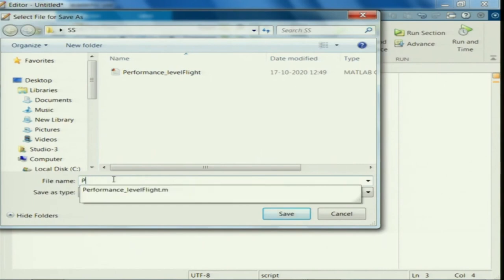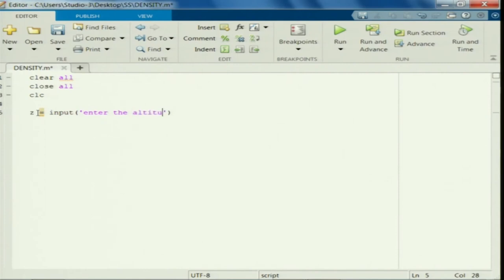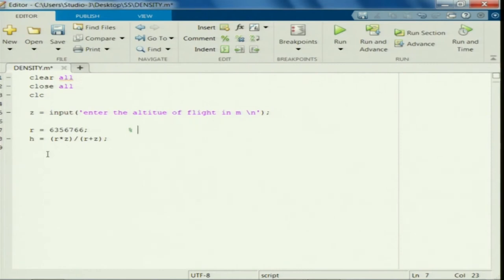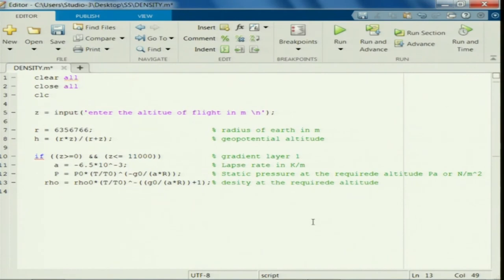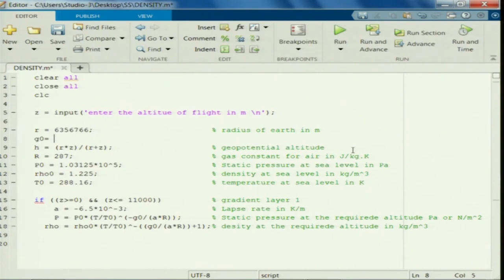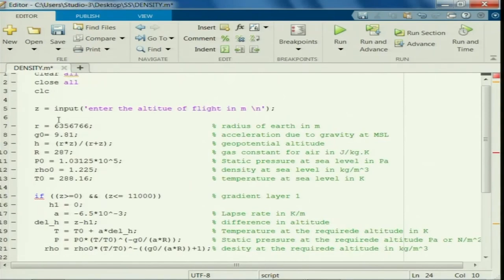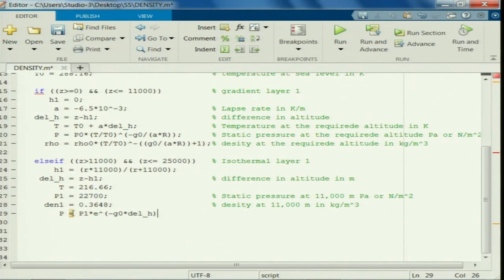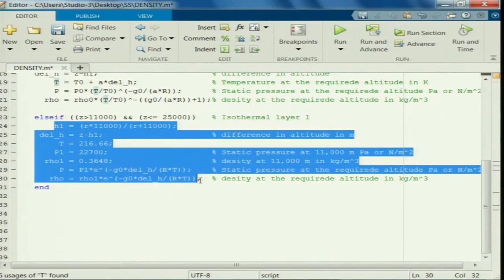Lec 22A: Subroutine for takeoff performance (Powerplant selection)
Course Name : UAV Design - Part II